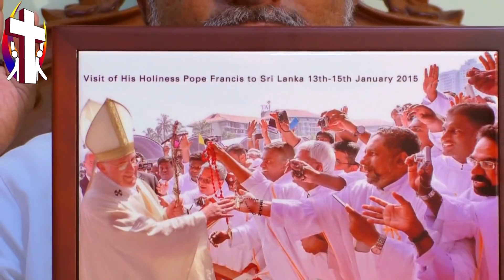Sinhala Preaching Thought For The Day 02nd July 2018 ගරු ඩැරල් කූඤ්ඤ පියතුමා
සුපුවත් අරණ
සීදුව
Thought For The Day   02nd July 2018
Rev.Fr.Darrel Coonghe
Supuwath Arana
Seeduwa.
සුපුවත් අරණ
සීදුව